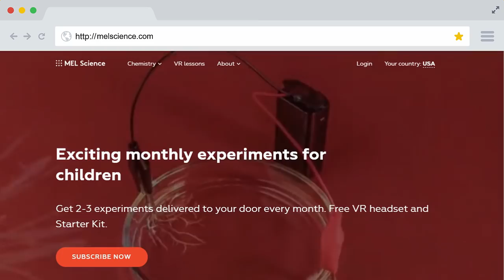Subscribe For Monthly Chemistry Kits For Kids